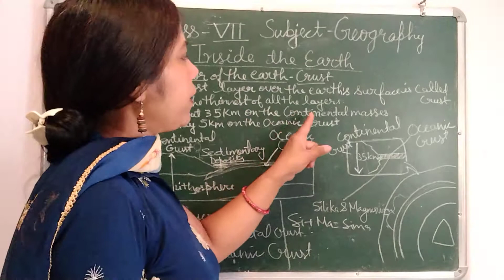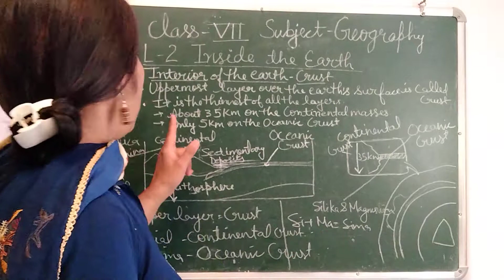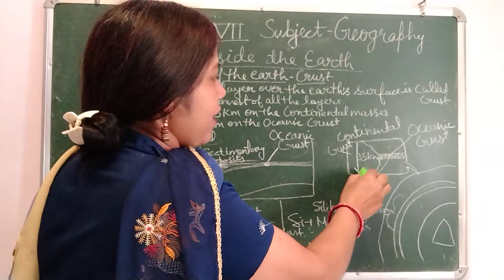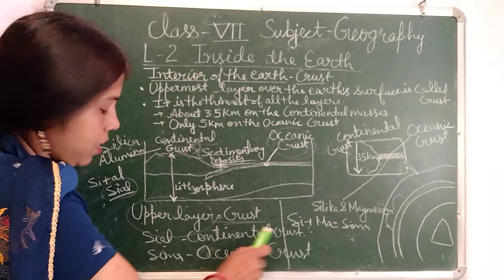class 7 lesson 2 inside the earth part 2